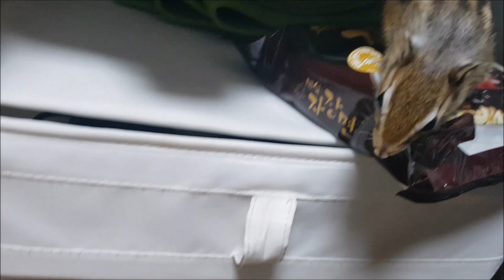청소 뽐뿌 불어넣어주는 고마운 다람쥐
다람쥐가 여기저기에서 튀어나오는 걸 보고 생각하죠.
청소를... 더 열심히 해야지...